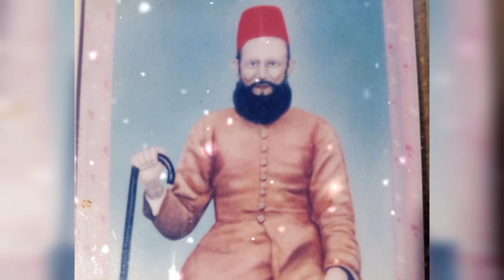Ye Kaisa Jadu Tune Nigahe Yaar Kiya | Affan Warsi Qawwali | Sufiyana Kalam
ye kaisa jadu tune
ye kaisa jadu tune nigahe yaar kiya
sufiyana kalam
qawwali
ye kaisa jadu tune nigahe yaar kiya qawwali

@ashraf warsi   @sapna music record
@niyazi sufi mehfil-e-sama
@manzil-e-ishq official
@warsi rang      @syed makhdoom ashraf